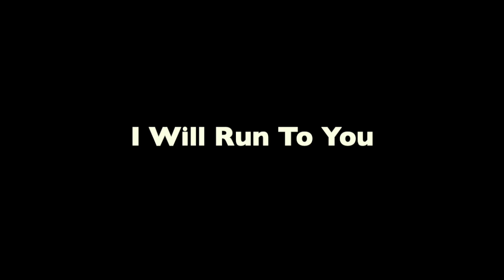I Will Run To You-Darlene Zschech-PianoArr.Trician-PianoCoversPPIA